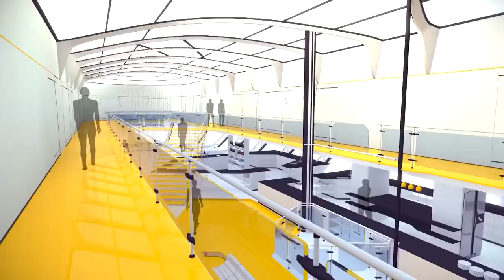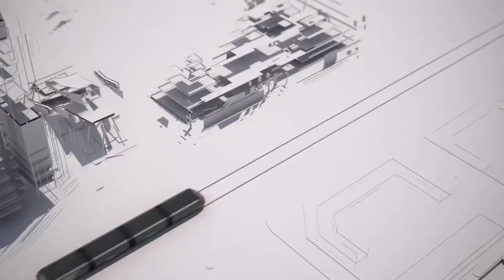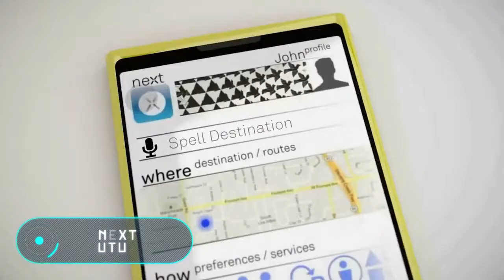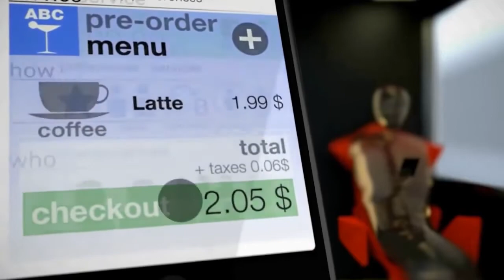New Future Technologies 2020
Today we take a look at some awesome new Techonologies and very cool gadgets which are awesome future tech thats are coming very soon some even in 2020 and New futuree technologies are likley going to be on amazon but watch this video about some amazing new future Techonology.

Like guys these are some amazing new future Technologies.
These new future Technologies are on another level just like Future Tech.